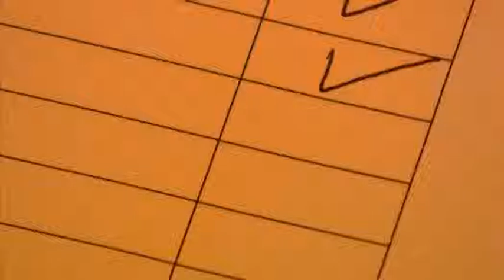HGV Housekeeping IT